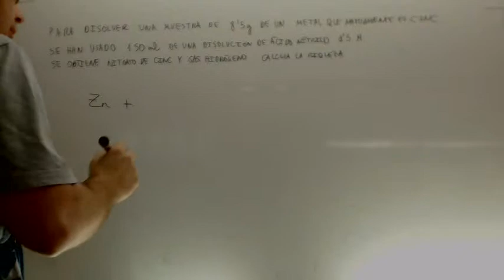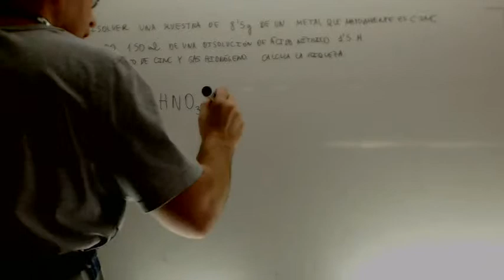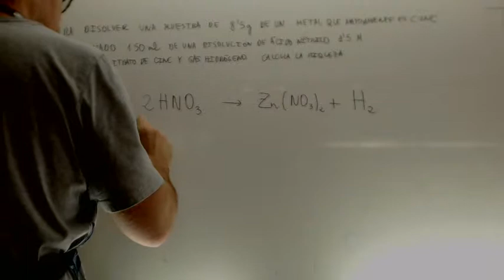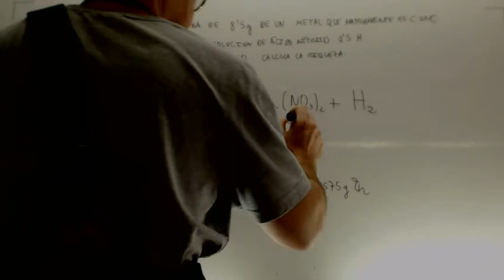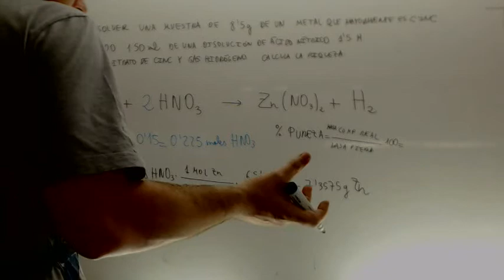Riqueza Tema 0 Fisica y Quimica 2º Bachillerato Academia Usero Estepona